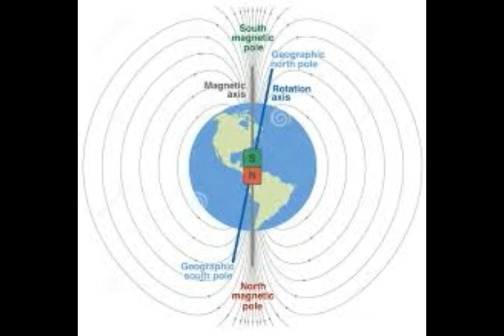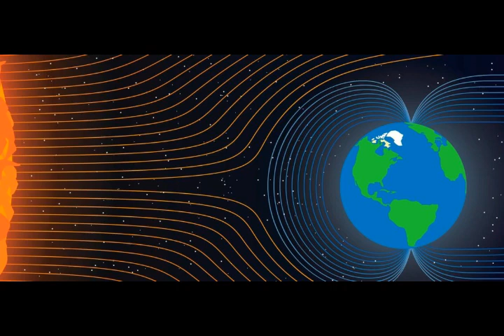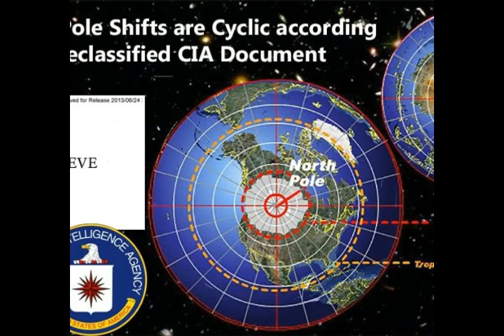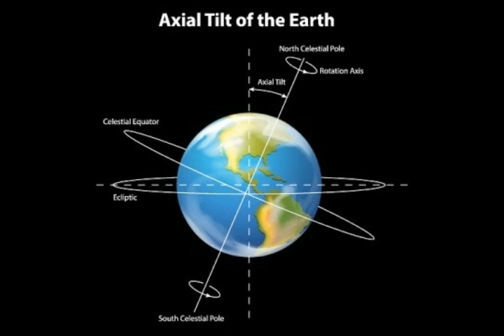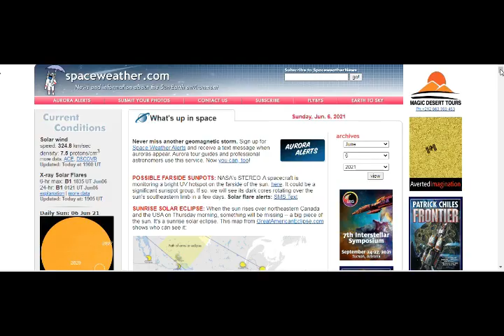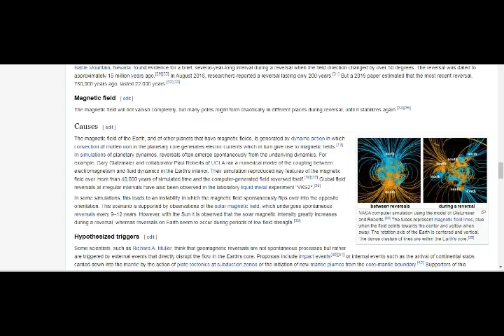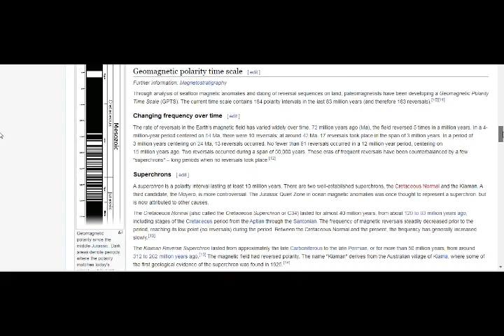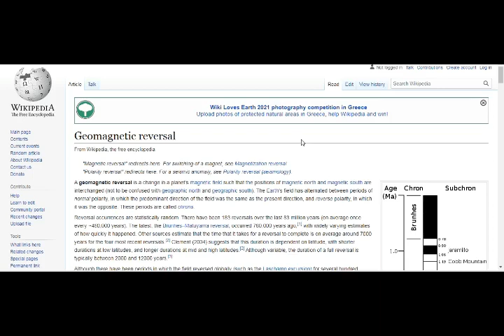The Metaphysical Effects Of A Magnetic Pole Reversal! Geomagnetic Reversals in Earth's PAST & Causes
Please Support:
4) Thumbnail image - pole flip  mayan getty.jpg